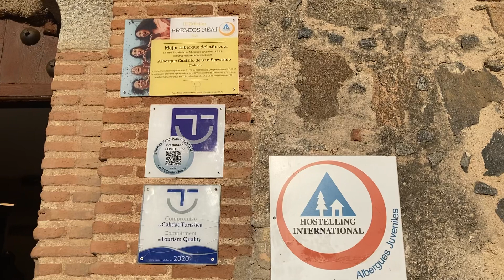They turned a castle into a hotel! TOLEDO, SPAIN.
Castle-turned-into-hotel, in TOLEDO, SPAIN